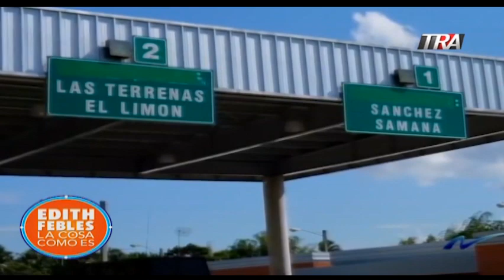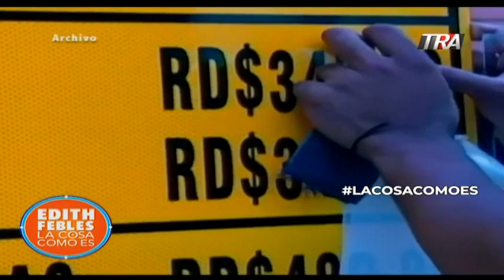La carretera de Samaná un negocio que nadie entiende contra los dominicanos